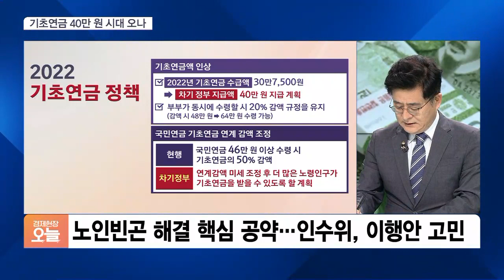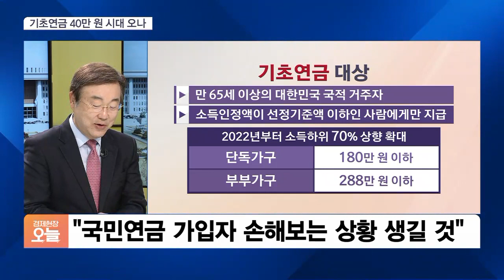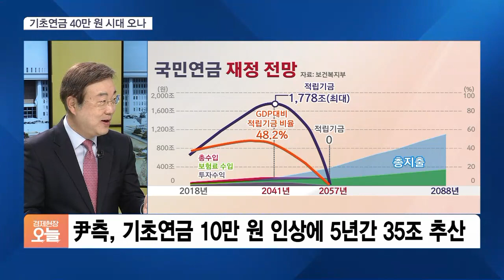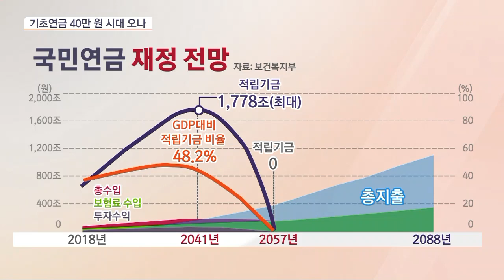[경제 토론] ‘尹 정부’ 조직개편은 출범 뒤로...여가부 장관도 임명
■ 경제현장 오늘 '경제 토론' - 박원석 전 의원, 김종석 전 의원

대통령직인수위원회가 정부 조직개편을 새 정부 출범 이후로 미루고, 현 정부 조직체계에 따라 장·차관을 인선하겠다고 밝혔죠. 불필요한 혼돈 대신 안정적인 출발을 선택한 것으로 보이는데요. 인수위의 조직개편 속도조절과 기초연금 인상 문제까지 경제 토론에서 짚어봅니다. 김종석 전 의원, 박원석 전 의원 두 분 어서 오십시오.